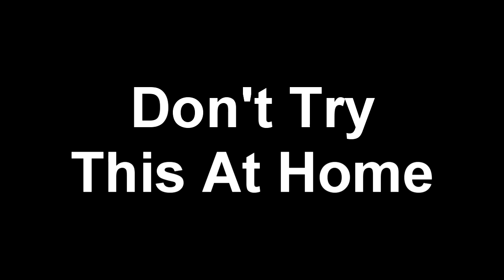Killing the @loolitsalex meme with a party balloon (Lol Wut #14)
Is this meme dead now? Don't try this at home :P

Website with all the link goodies: themindofminecraft.com

Donations are always appreciated and help me get better equipment for more high quality youtube videos

If you enjoyed this video, a like would be very much appreciated, and if you are new to the channel, and like what you see, subscribe for more minecraft videos :D

Intro made by Prof.